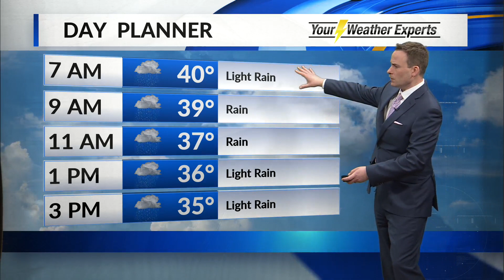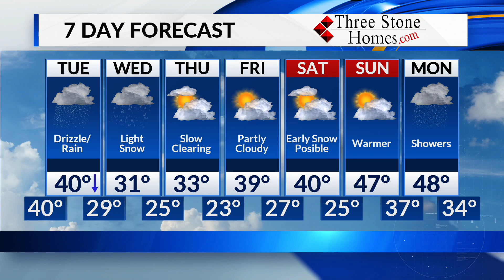Monday, February 3 Evening Forecast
A flip to winter will bring a round of snow to the area.